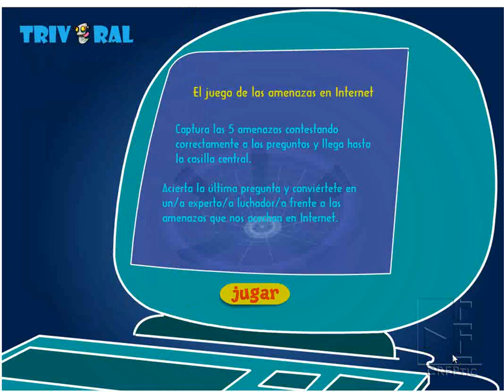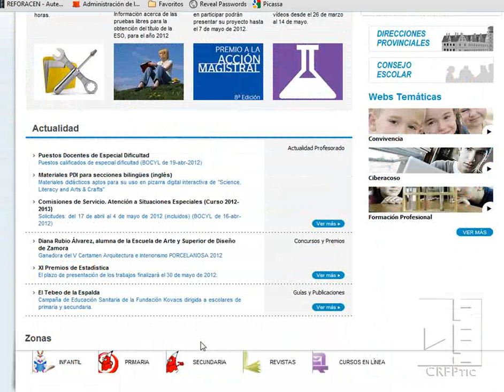Triviral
Juego que nos ayuda a conocer las potenciales infecciones del ordenador, a distinguirlar, combatirlas y prevenirlas